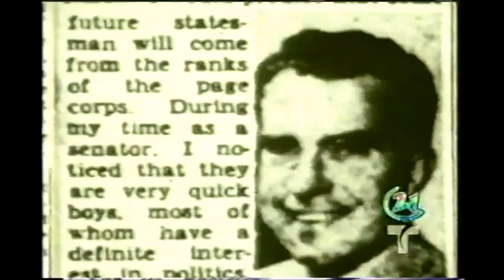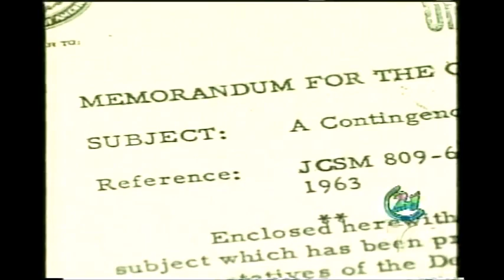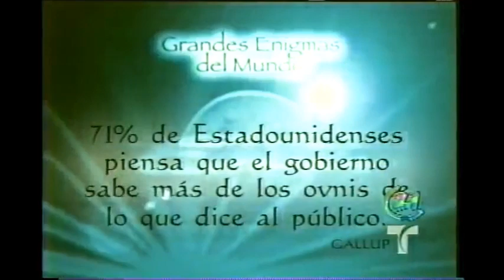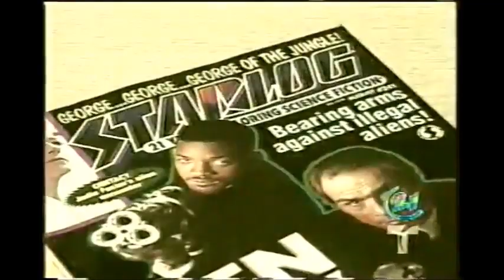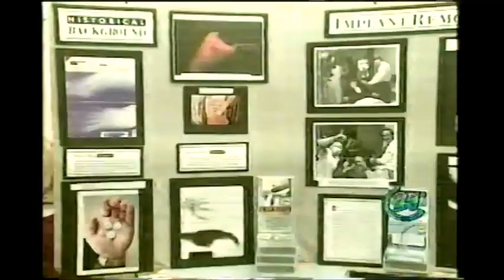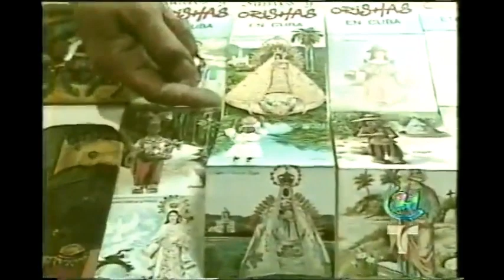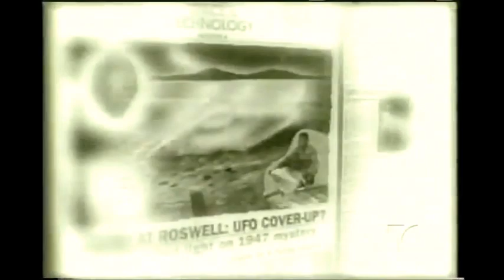Programa Grandes Enigmas del Mundo Canal 21 El Salvador 2001